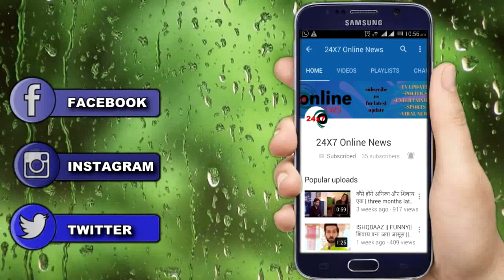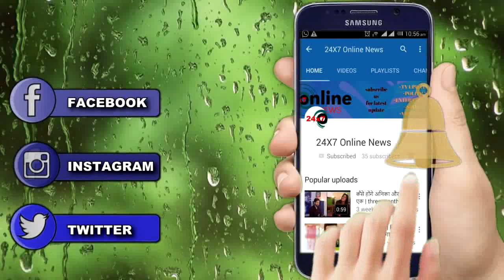KUNDALI BHAGYA || 2 अगस्त की कहानी में आएगा ये नया TWIST, जाने पूरा सच